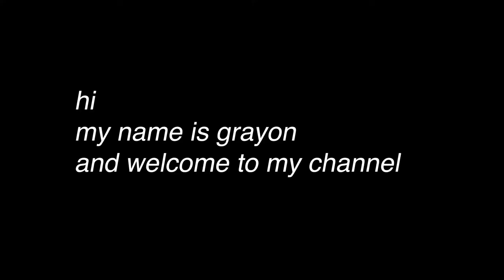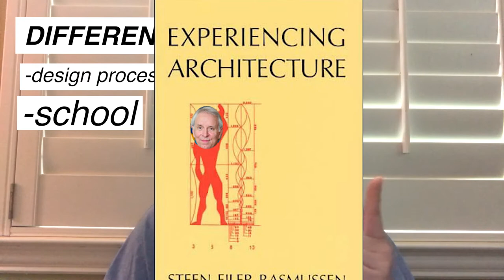What's the difference between Architecture and Engineering | Arch-Student Explains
Comparing and Contrasting some of the major characteristics of Architecture and Architectural Engineering from school, skill sets, and practice. From the perspective of a 4th year, undergrad architecture and engineering dual-degree.